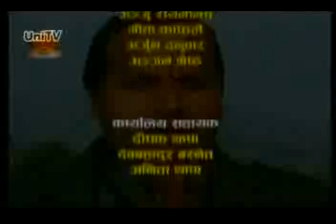meri bassai 18 feb part 5